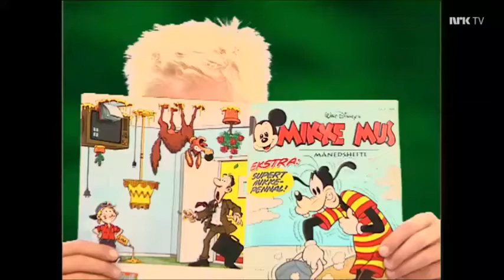Søsterns verden #11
En serie som gikk på Smørøyet fra 1999 til 2000.
Medvirkende:
Nicolay Dahr
Lena Sandvand
Lars Sørbø
Geir Schau

Manus og regi: Stine Buer